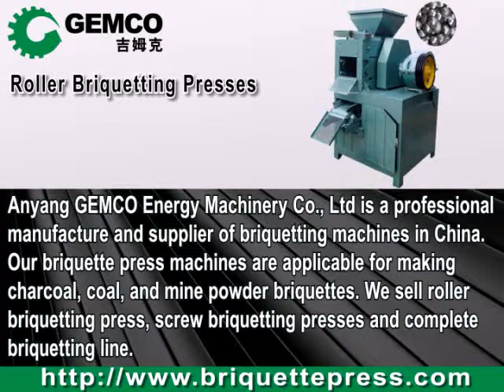Briquetting Machine, Biomass Briquette Press, Complete Briquetting Line.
Anyang GEMCO Energy Machinery Co., Ltd (subsidiary of AGICO GROUP) is a professional manufacture and supplier of briquetting machines in China. Our briquette press machines are applicable for making charcoal, coal, and mine powder briquettes. We sell roller briquetting press, screw briquetting presses and complete briquetting line.